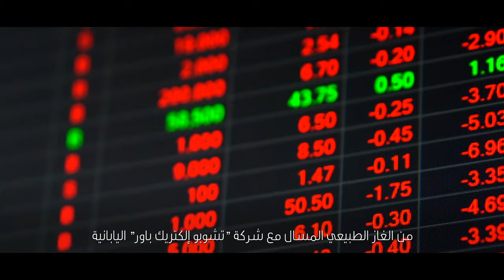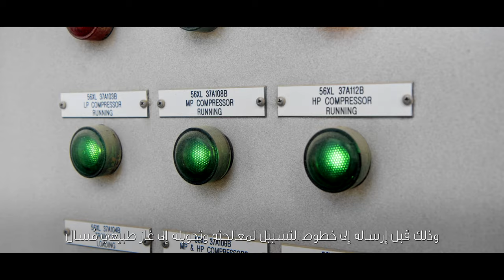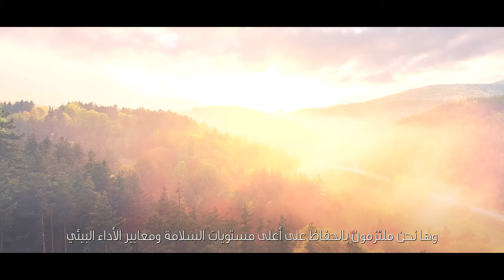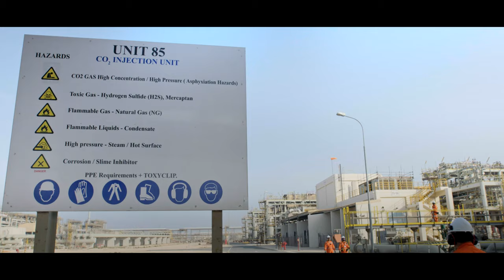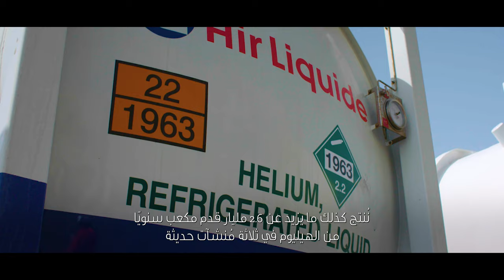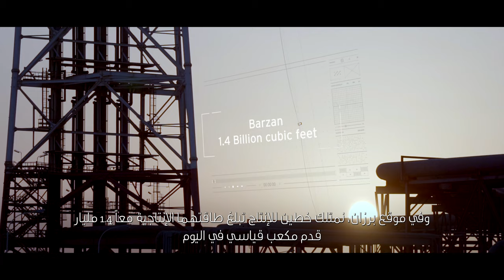Qatargas Corporate Film 2021